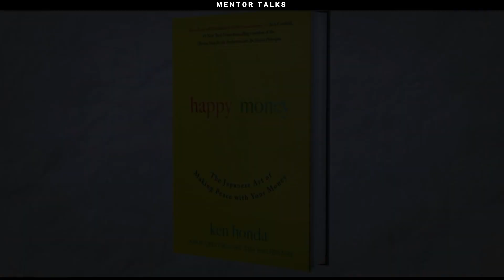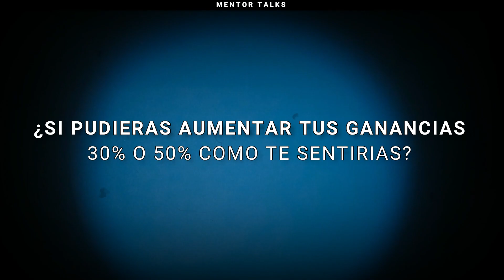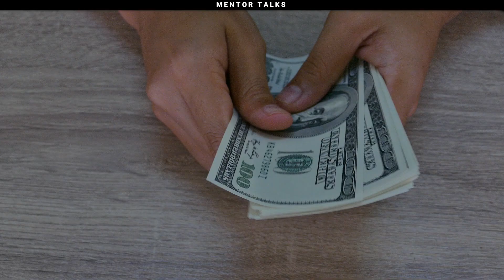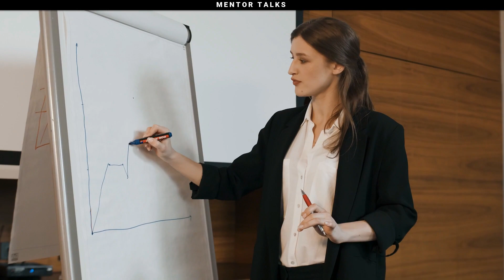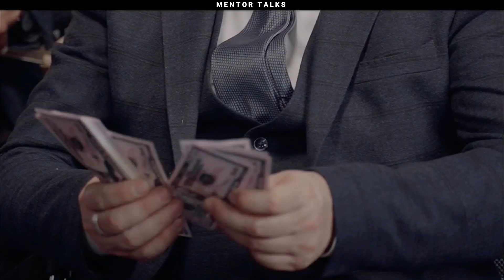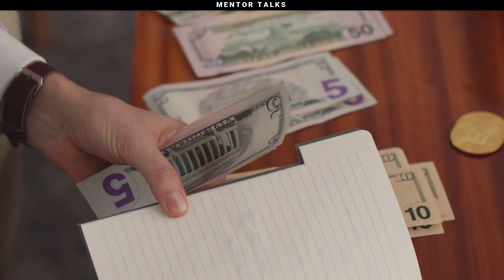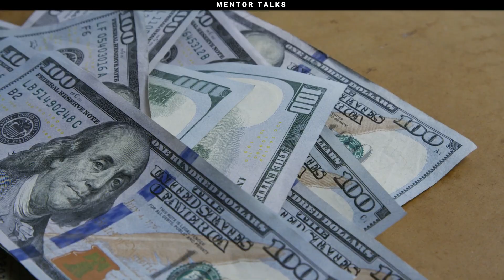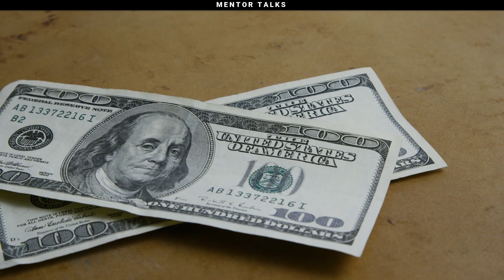Como EXPANDIR La Capacidad De DINERO Que Puedes Atraer - Ken Honda en español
"✅ No te LIMITES y ATRAE MÁS DINERO sin esfuerzo para PAGAR TODAS TUS DEUDAS, apúntate GRATIS aquí

Alguna vez has meditado, ¿sobre cuál es la capacidad interna para el dinero? ¿Qué cantidad crees que mereces? ¿Mereces un poco más de lo que ganas hoy o en su defecto es bien merecido lo que hoy ganas?
Hablemos del contenedor del dinero como simbología a tu capacidad para atraer, recibir o tener dinero. El es Ken Honda, para los que aún no lo conocen. Es un coach financiero japonés, conocido como el millonario zen. Conferencista y autor del libro bestseller Dinero feliz, el cual a ayudado a miles de personas a mejorar su relación con el dinero. Y hoy, queremos hablar sobre una importante lección. Cómo expandir la capacidad de dinero que puedes atraer.
¿te gusto este video?
📚 Historias de exito y superación
💸 Lecciones empresariales
⚡ Motivación
🎙  Mensajes inspiradores
💎 Desarrollo personal
Ayúdanos a crecer para seguir mejorando nuestro contenido, calidad y asi brindarte mas información valiosa para tu crecimiento
Mentor talks - español
⭐ Entrenamiento GRATIS por TIEMPO LIMITADO ¡Apúntate ya!:

✅ Aprende a pagar todas tus deudas y liberarte de tus creencias limitantes sobre el dinero con este entrenamiento GRATUITO